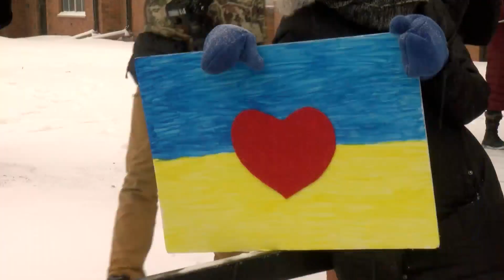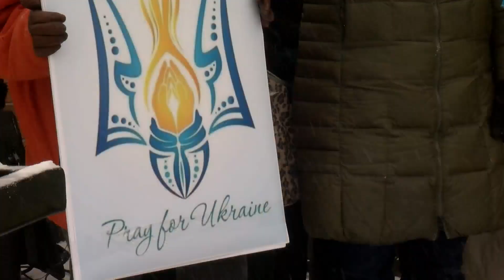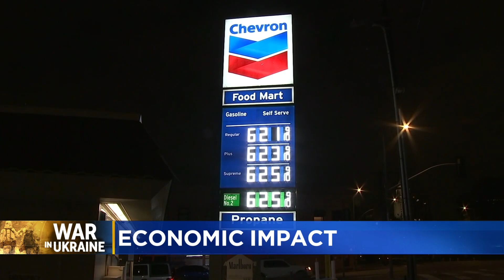Ukrainian Minnesotans Desperate For Peace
Ukrainian Americans in Minnesota trying to reach loved ones, while keeping a constant eye on their homeland as Russians continue to invade.